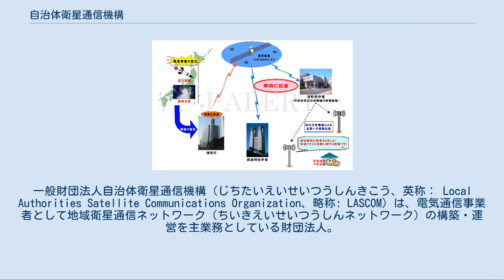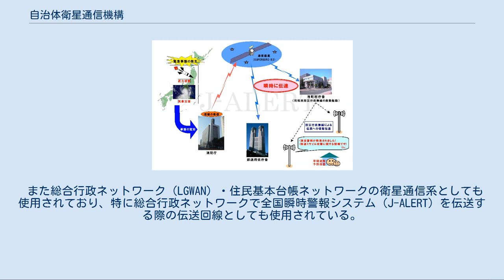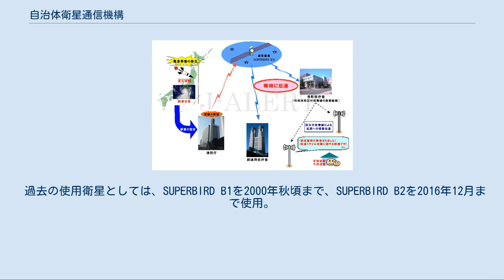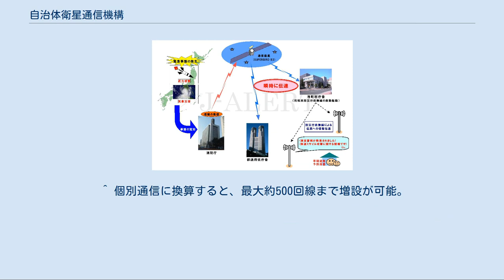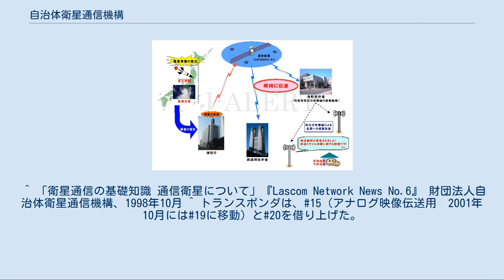自治体衛星通信機構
一般財団法人自治体衛星通信機構（じちたいえいせいつうしんきこう、英称： Local Authorities Satellite Communications Organization、略称: LASCOM）は、電気通信事業者として地域衛星通信ネットワーク（ちいきえいせいつうしんネットワーク）の構築・運営を主業務としている財団法人。
元総務省所管。
 通信衛星を使用した、地方公共団体・防災関係機関向けの防災情報・行政情報伝送システムの整備と管理・運営を目的として、全国の地方公共団体の出資で1990年（平成2年）2月に設立された。
 地域衛星通信ネットワーク（LASCOMネット）の管理・運営と、地方公共団体・防災関係機関向けの衛星通信サービスを行っている。
 全国瞬時警報システム（J-ALERT）での使用例。
 通信衛星SUPERBIRD B3のKuバンド（12GHz帯）を使い、日本国内の地方自治体向けに映像伝送・音声通信（電話・FAX・一斉指令）・データ通信サービスなどを行っている。
1991年（平成3年）12月に運用開始。
 都道府県防災行政無線・消防防災無線の衛星通信系として、総務省・消防庁や、全国の地方自治体・消防機関・防災関係機関を独自の衛星電話網で相互に結んでいる。
消防防災ヘリコプターによる、ヘリサットでの映像伝送にも使われる。
災害で電話回線・有線通信回線が途絶した場合は、この衛星電話が唯一の非常通信手段となることが多く、東日本大震災でも有効性が報告されている。
停電時でも使えるように配慮した冊子状の電話帳「衛星電話番号簿」も毎年発行され、また災害発生時の混乱で電話帳が行方不明になった場合に備えてウェブサイトでも公開されている。
 また総合行政ネットワーク（LGWAN）・住民基本台帳ネットワークの衛星通信系としても使用されており、特に総合行政ネットワークで全国瞬時警報システム（J-ALERT）を伝送する際の伝送回線としても使用されている。
 ディジタル映像伝送用のチャンネルは5つあり、通常は平日の10時から17時30分まで第1チャンネルで情報番組を配信している。
また全国知事会・全国市長会議・全国都道府県○○課長会議や、防災訓練・全国消防救助技術大会、内閣府・総務省・消防庁が開催する自治体向けの説明会、国会の地方自治・消防関係の委員会の中継も行われる。
受信には専用のチューナーが必要だが、関係者向けの番組や災害発生時に第1チャンネルが現場中継で使われる際は、関係者以外は視聴できなくなることがある。
一部の番組は再送信が可能になっており、ケーブルテレビの行政チャンネルや、機構ホームページにおけるストリーミング映像配信を通じて一般の世帯・企業でも視聴することができる。
 人工衛星局 スカパーJSATのSUPERBIRD B3の中継器を3本借り上げている。
なお状況に応じて帯域の割り当てを変更することができる仕組みになっており、東日本大震災ではディジタル準動画伝送・干渉波調査の帯域を、個別通信の帯域として割り当て、個別通信（電話・FAX）の急増に対応した。
 過去の使用衛星としては、SUPERBIRD B1を2000年秋頃まで、SUPERBIRD B2を2016年12月まで使用。
SUPERBIRD B3の打ち上げが延期されたことから一時的に予備衛星であるJCSAT-16（2016年8月打上げ）の使用を経て、2018年7月からSUPERBIRD B3に移行した。
 衛星地球局 なお「管制局」は、通信衛星を管理する場所ではなく、防災通報網の拠点・送信所（VSATシステムの地球局）のことである。
 このほか、政府・地方自治体ほか防災関連機関の施設にも2006年時点で約5,500の地球局（陸上局・移動局）を設置しており、地上通信回線網の故障時も緊急通報ができる体制を取っている。
さらに一部の官公庁や災害対策基本法指定機関となっている民間事業所においては、地球局を設置せず、ディジタル映像伝送のチャンネルの視聴用の設備のみを設置している場合もある。
 直通通信・パケット型データ伝送・帯域保証型データ伝送・予約系IP型データ伝送以外の利用料金は、無料。
ただし別途、山口管制局設備利用料（年間定額制）が、また東京局を使用する場合は東京局設備使用料（従量制）が必要。
 非常時はもちろんのこと、地方自治・防災が目的であれば日常的に使用することができる。
 公的個人認証サービスの指...